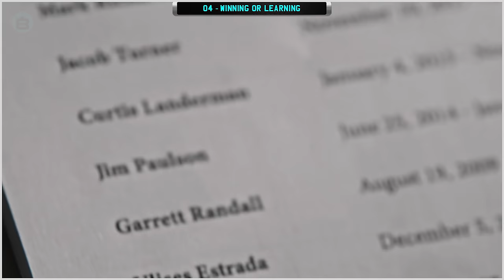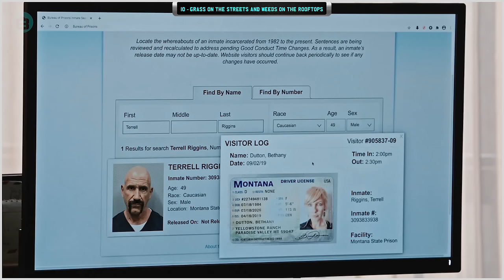Yellowstone - Season 4 | RECAP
Recap of the fourth season of Yellowstone.

Premise: The series follows the Dutton family, owners of the largest ranch in Montana, the Yellowstone Dutton Ranch, commonly called "the Yellowstone". The plot revolves around family drama at the ranch and the bordering Broken Rock Indian Reservation, national park, and developers. (Source: Wikipedia)